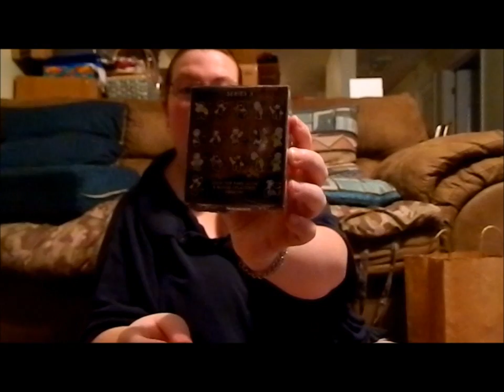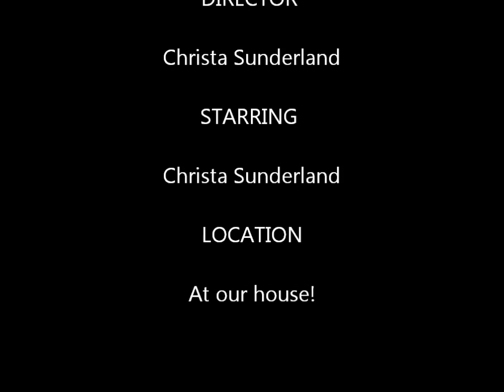Unboxing "The Walking Dead" Series 3 Mystery Mini Vinyl Figures - breakmydreams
Today you will see me unboxing "The Walking Dead" Series 3 Mystery Mini Vinyl Figure.
I only got one to unbox, but I plan on getting more to unbox  soon, since I love "The Walking Dead" and collecting these Mystery Mini Vinyl Figures.

Do you have any? Which ones do you have? Do you have any you want to trade or sell?